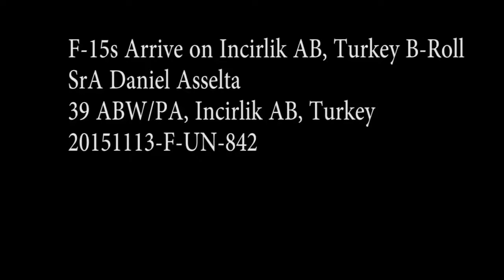Wie wird Putin damit umgehen! US Air Force F 15 Flugzeuge kommen in der Türkei an, um gegen Putin zu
TERRORIST KILLER us military GAU 19B 50 Cal Gatling Gun
ONE OF A KIND US Military V 22 Osprey Tiltrotor Aircraft TERRORIST KILLER wir militärischen GAU 19B 50 Cal Gatling Gun
EINE VON EINER ART US Militär V 22 Osprey Tiltrotor Flugzeuge
Welten MOST FEARED Scharfschützegewehr große Idee für US-Militär
US Militär NASTY SURPRISE für die russische Marine
SUPER FAST Stealth-Angriff Boot für die US-Militär und Navy
SUPER SCHNELLER Piasecki X 49A Hubschrauber für US-Militär
Eine Bombe tötet 40 TANKS uns Luftwaffe CBU 105 Clusterbombe
Worlds MOST FEARED sniper rifle great idea for US Military
US Military NASTY SURPRISE for Russian Navy
SUPER FAST stealth attack boat for the US military and Navy
SUPER FAST Piasecki X 49A Helicopter for US Military
ONE BOMB KILLS 40 TANKS us air force CBU 105 cluster bomb Angela Merkel